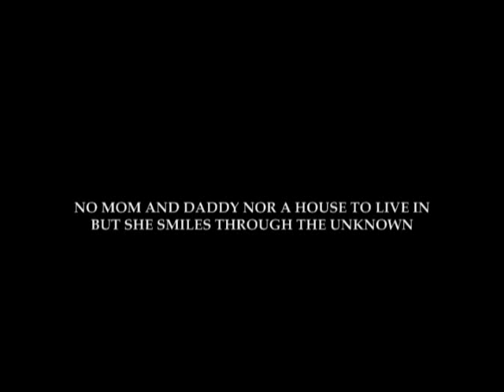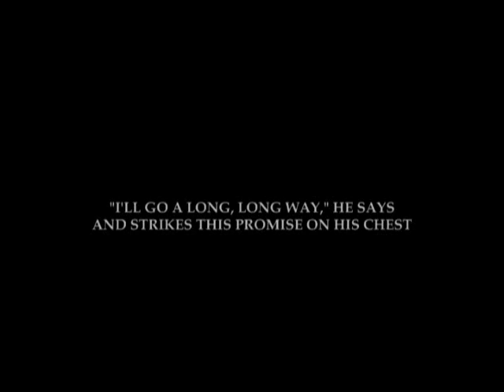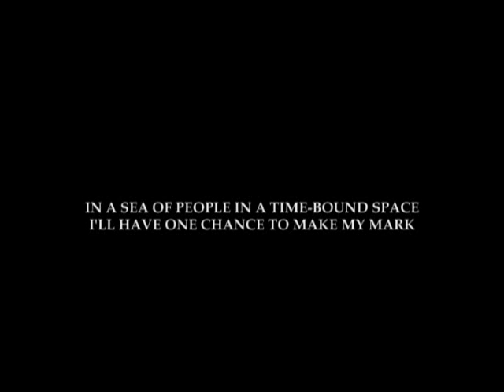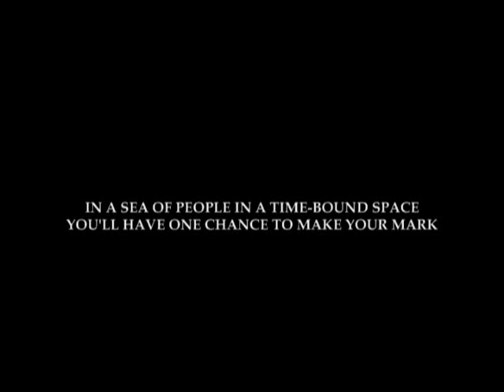Jean Palma - Different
This song was composed for the Yamaha Make It Different Song-Making Contest.

Different
Composed, performed and arranged by Ragene Andrea L. Palma

Small child on its own, on the streets feeling alone
No mom and daddy nor a house to live in but she smiles through the unknown
Years later she walks down the isle of red carpet and flashing lights of glory and fame
'Cause all her life she stood firm on the ground, with this thought of doing good in her name:

Life goes fast by, like a shooting star
Dreams will follow wherever you are
In a sea of people in a time-bound space
She had one chance to make her mark
She made it different

Young man in uniform with one goal of serving countrymen
He gets laughed at or picked on when he stumbles down flat with dirt on his face
Still he gets up with his strong, brave stance and heads to his dutiful calls
"I'll go a long, long way," he says, and strikes this promise on his chest:

I'll have one chance to make my mark
I'll make it different

And you'll have one chance to
Make that chessboard move or paint your canvass sunny blue
You hold the pen that writes
The inked-in story of your life and what you made as true

You'll have one chance to make your mark

So make it different